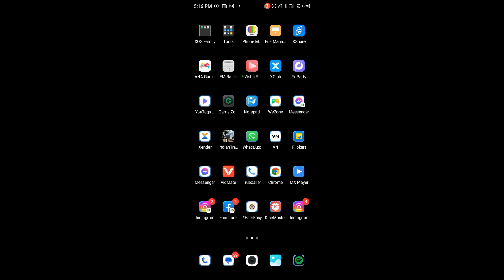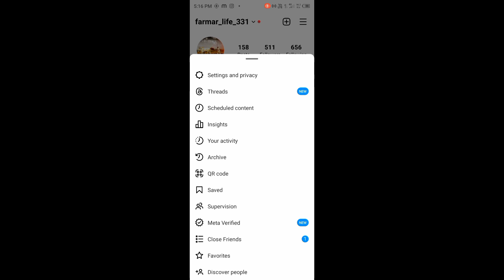How To Save Internet On Instagram| Instagram DATA SAVER Setting 2023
in this video i am gonna tell you Instagram DATA SAVER Setting 2023 | Instagram Data Saver | How To Save Internet On Instagram so watch this video till end.